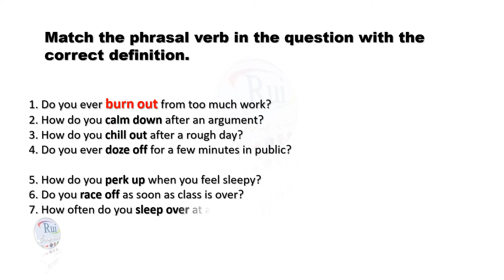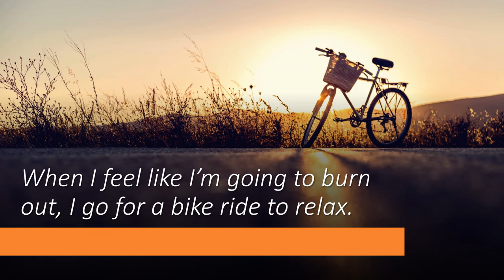Café Chat: Energy and sleep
🔘RuiEnglish Lec L04U04E04: Energy and sleep

VOCABULARY & SPEAKING
Learn and practice using phrasal verbs to talk about energy levels and sleep

Match the phrasal verb with the correct definition.

Phrasal verbs
burn out
calm down
chill out
doze off
perk up
race off
sleep over
turn in

Definition
become calm
get more energy
go to bed
lose all your energy
fall asleep for a short time
take it easy
stay for the night
go quickly

Match the phrasal verb in the question with the correct definition.

1. Do you ever burn out from too much work?
2. How do you calm down after an argument?
3. How do you chill out after a rough day?
4. Do you ever doze off for a few minutes in public?

5. How do you perk up when you feel sleepy?
6. Do you race off as soon as class is over?
7. How often do you sleep over at a friend's?
8. What time do you turn in on the weekend?

a. become calm
b. get more energy
c. go to bed
d. lose all your energy

e. fall asleep for a short time
f. take it easy
g. stay for the night
h. go quickly

🎙Live Podcasts